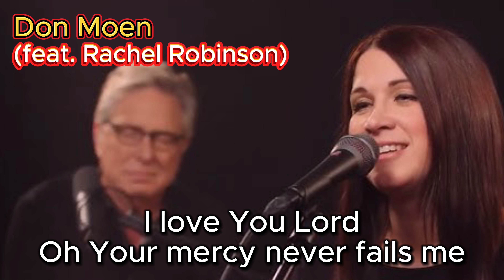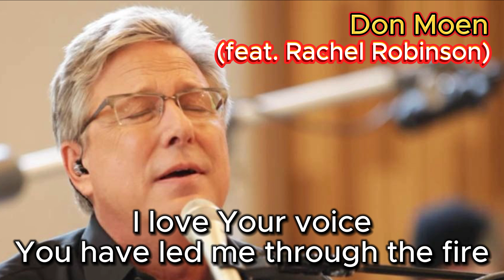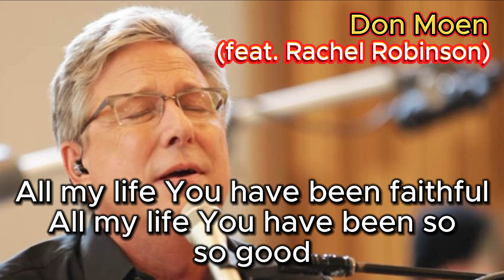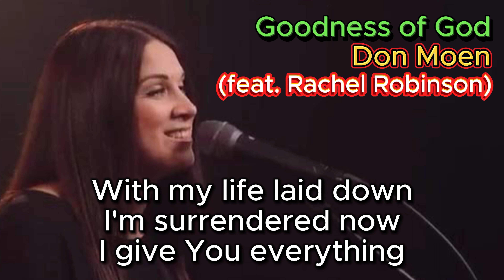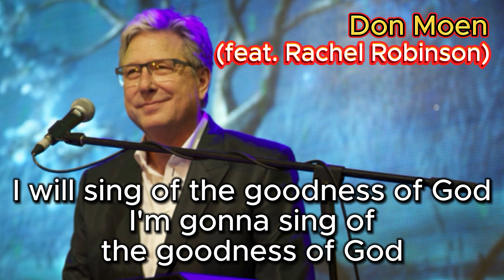Goodness of God - Don Moen (feat. Rachel Robinson) (with lyrics and photos)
Goodness of God is a moving hymn performed by Don Moen featuring Rachel Robinson. This song is about God's goodness and abiding love. In particular, it contains the message that God always protects and guides us in various aspects of life.
Don Moen is a world-renowned contemporary hymn composer who has given hope and encouragement to many Christians. Rachel Robinson's pure vocals add even more depth to this song, making it a performance that will bring God's blessings to the hearts of those who listen to it.
The lyrics strongly express gratitude and faith in God, reminding listeners of God's goodness.